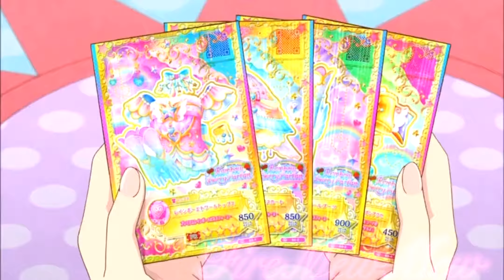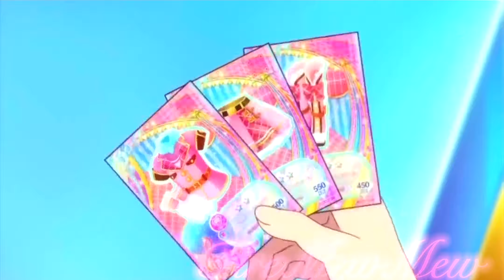{AMV} Magical Girls | Song Of The Bird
The song is “Song Of The Bird” by Shinji Orito